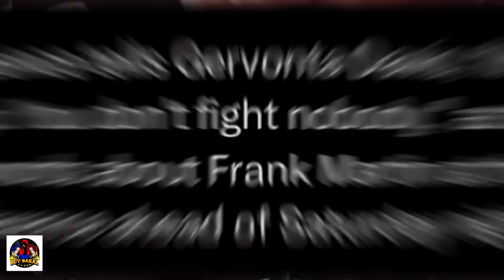INOUE May Laban Na, Featherweight Na Ang sunod | Ellerbe Nagbitaw Bilang CEO Ng Mayweather Promotion